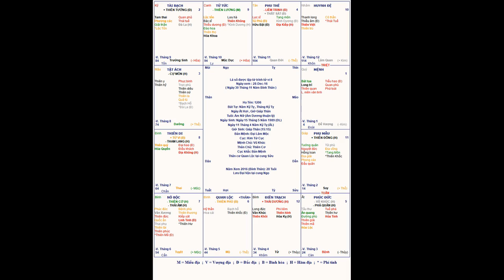LS MS1206 AI BẢO LÁ SỐ NÀY KHÔNG GIÀU?